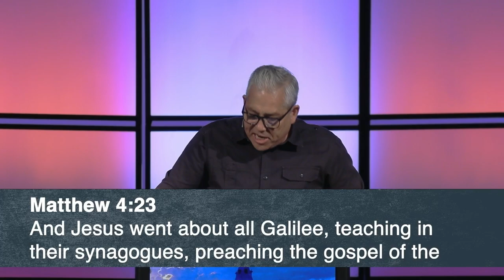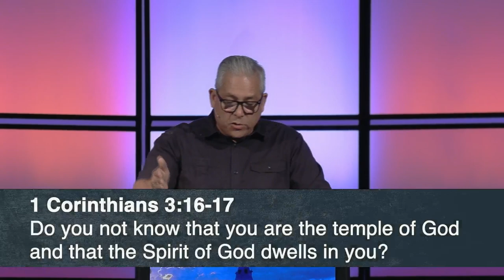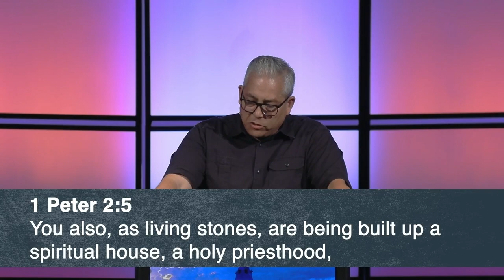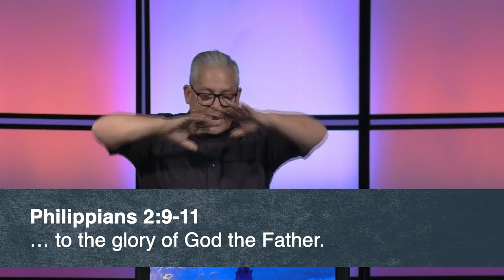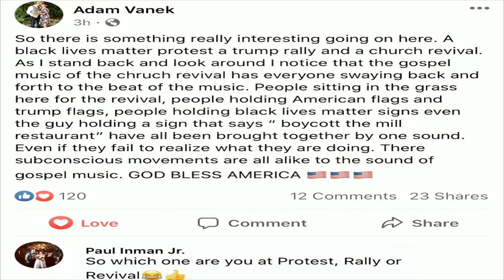Guest Speaker | Holland Davis | 10.30.2022